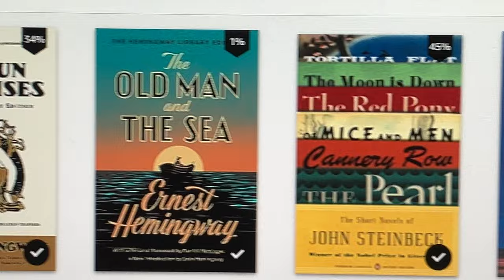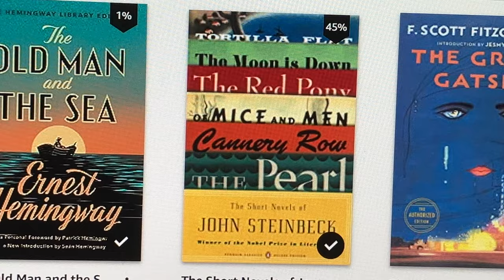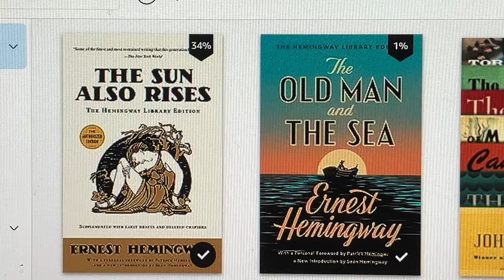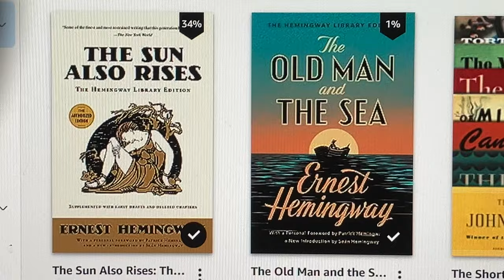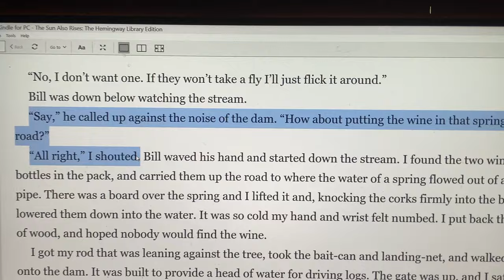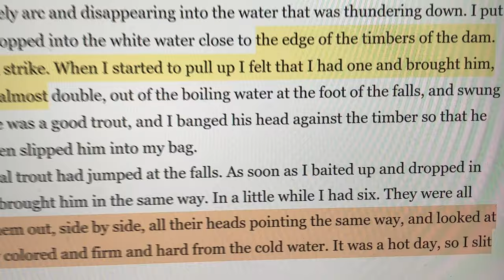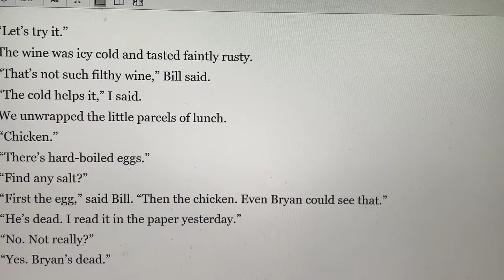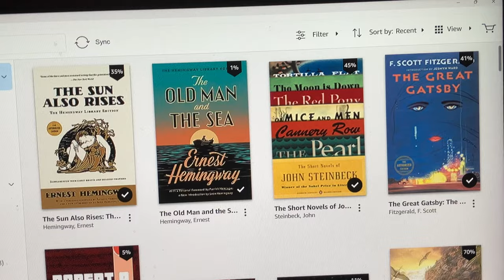no scene sequel in The Sun Also Rises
I found no scene-sequel passages in Hemingway's The Sun Also Rises or The Old Man and the Sea; nor in Steinbeck's Of Mice and Men and Cannery Row; nor in Fitzgerald's THE GREAT GATSBY. I thumbed through them but did not do a full reading of each the past few days. Of course full novels are written without scenes and sequels, but of course full novels are written with scenes and sequels. Depends on what the author intends. I discuss a specific passage in The Sun Also Rises.